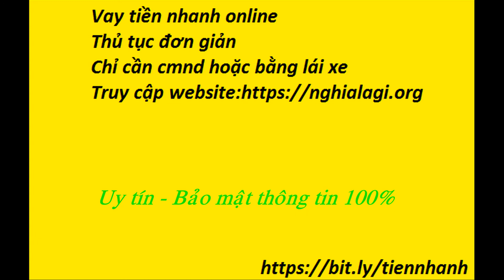Lãi suất vay tiêu dùng tín chấp FE CREDIT - Nghialagi.org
Vay tiền nhanh online chỉ cần CMND - Nhận tiền ngay
Vay Tiền Online Nhanh Cấp Tốc 24/24 Uy Tín
Vay Tiền Online Nhanh Cấp Tốc 24/24 Uy Tín Chỉ Cần CMND
Vay Tiền Online Bằng CMND Chuyển Khoản Nhanh